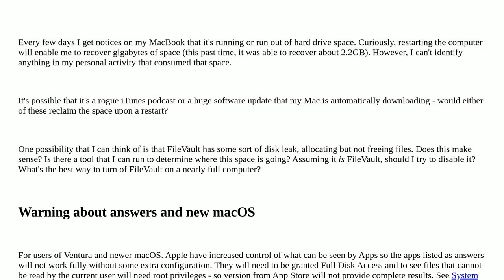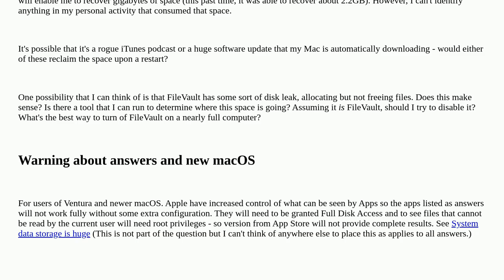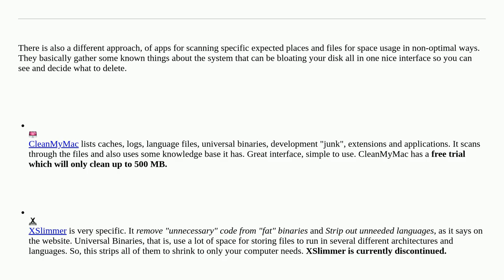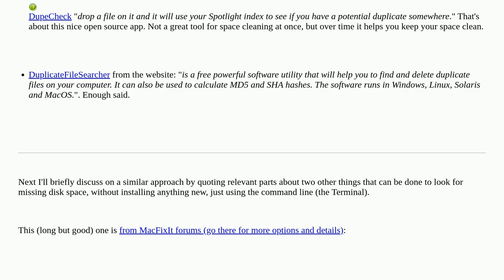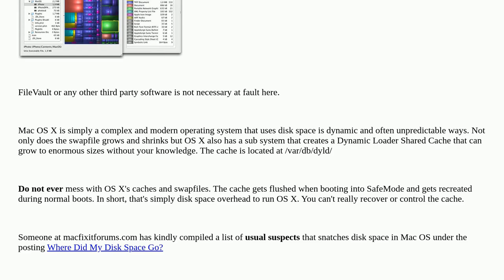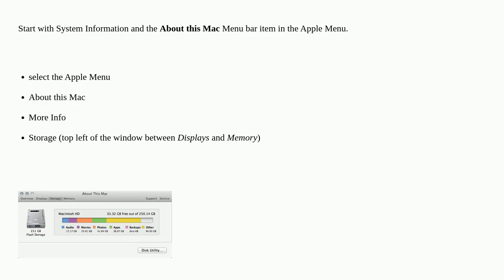Apple: How can I figure out what's slowly eating my drive space?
How can I figure out what's slowly eating my drive space?

A special thanks goes out to the community

  disk-space filevault macos